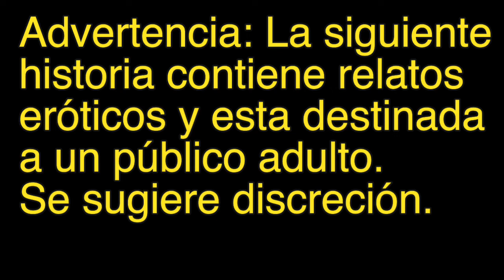EL trio con el chofer de uber 💔 Relatos de infidelidad 😥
Me llamo Edgar y mi esposa Delia. Yo tengo 55 años y mi esposa 46 años. Hemos discutido en varias ocasiones la posibilidad de involucrar a otra persona en nuestras experiencias íntimas, pero nunca nos hemos atrevido a dar el paso. Sin embargo, un día Delia me mencionó que hay un conductor de Uber que trabaja con la compañía y que le coquetea con frecuencia, diciéndole cosas atrevidas que la excitan un poco. Le comenté si le gustaría hacer realidad nuestra fantasía y ella me dijo que el chico tenía 25 años y no sabía si podía confiar en él, pero que le gustaría probar.

Sin planearlo, ella tuvo que salir a su oficina para hacer algunos trámites de la compañía, pero ya era noche, así que le enviaron al conductor de Uber de la compañía.